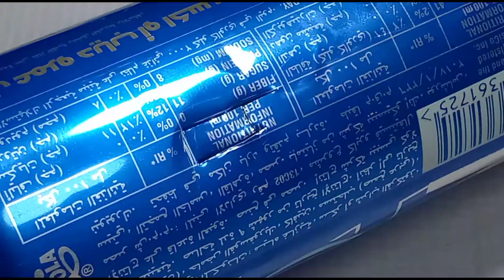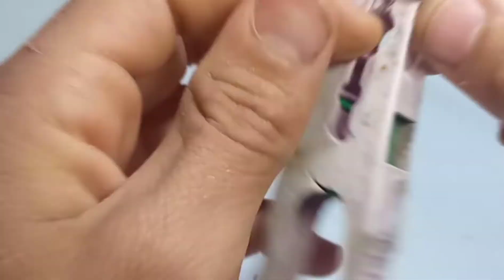4 tricks simple to make INVENTUS NEW